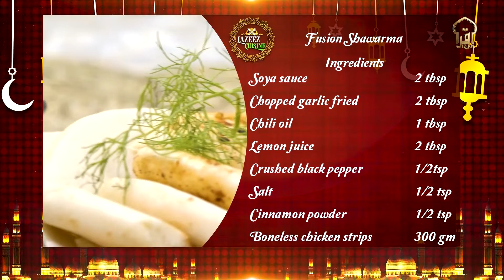Lazeez Cuisine Fusion Shawarma with logo Seg 02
Uffaira Anis presents some of her finest cuisine in this holy month of Ramadan. Along with the festivities, prayers, and devotion to make it a delicious affair Chef Naheed Ansari will be joining her.